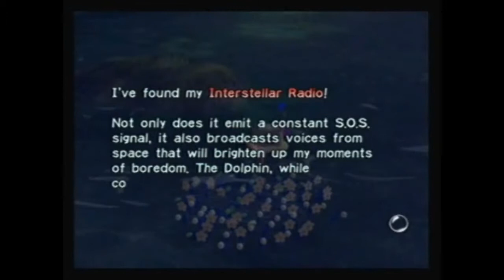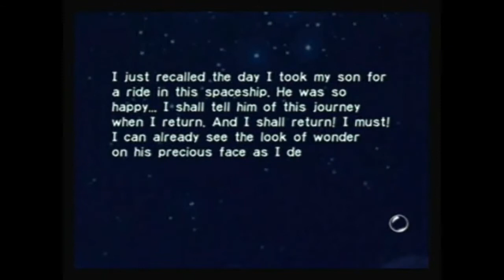Pikmin episode 9 - Into the blue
After taking out a couple of yellow Wollywogs, Captain Olimar, along with Bruce, explore the waters of The Distant Spring, where they encounter a new enemies and find two more ships parts.

Parts found in this episode:
The Massage Machine - 1:24
Intersteller Radio - 7:26